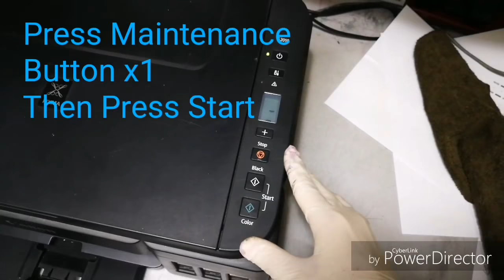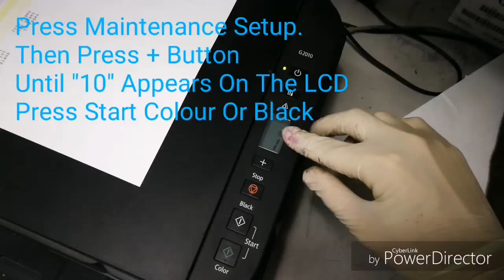HOW TO FIX CANON G2010 PRINTING PROBLEM［IN 5 MIN］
Hi everyone! here is my sample tutorial to show u guys how to fix empty ink pipes and printing problems.
🔽 Purchase the maintenance part down below! 🔽

After you Reset the printer, You may also replace the "WASTE INK PAD"

If the problem is still the same you may replace your print head!

If you have any questions, please come to me directly.